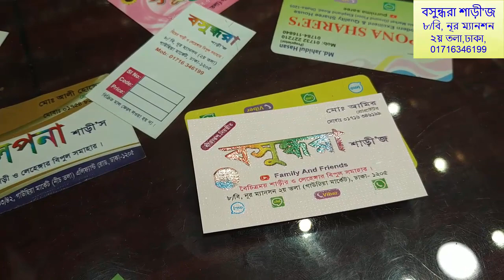সাশ্রয়ী মূল্যে পার্টি লেহেঙ্গার দাম/Party lehenga collection & price (Family And Friends)